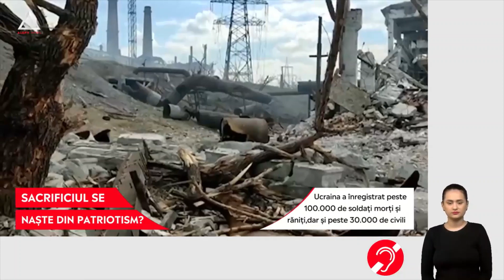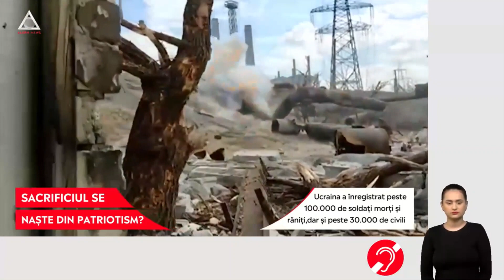ȘTII: Ucraina își arată patriotismul în vreme de război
➥ Ucraina a înregistrat într-un an 70.000 de crime de război pe teritoriul său.
➥ Rusia a pierdut aprox. 180.000 de oameni în primul an de război.
➥ Ucraina trăiește cu gândul la pace de aproape un an și două luni.